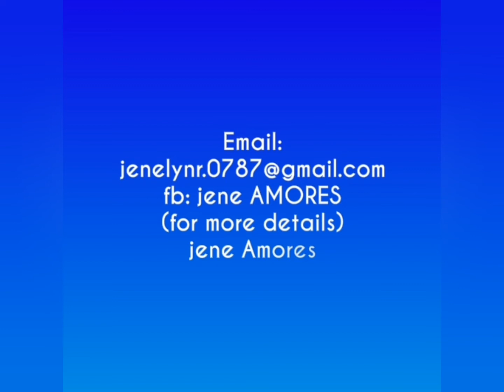Financial OFW Interview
Lahat  natin May mga  pangangailangan  ,at kayang  gawin   ang lahat  para  sa  ating  pamilya,
kung mhal mo ang iyong family  dapat  may insurance  ka  ,kahit  wala kna,  kayang  tumbasan ng insurance  ang obligasyon  mo sa kanila.